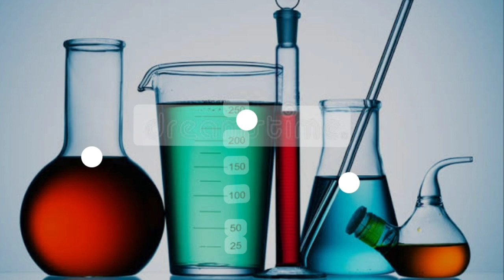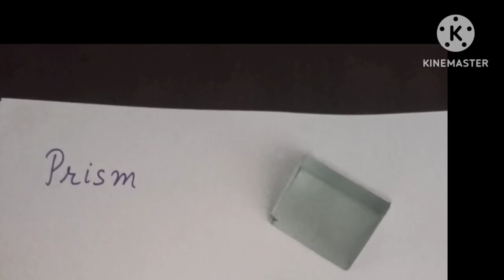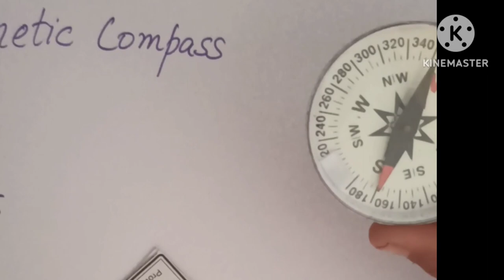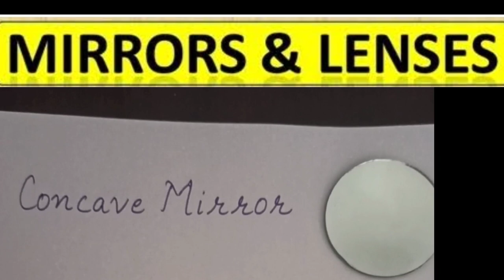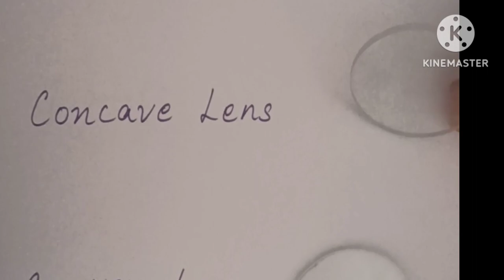SCIENCE LAB APPARATUS। EQUIPMENT। BEAKER । TEST TUBE। MAGNETIC COMPASS। SLIDES। MIRROR AND LENS।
SCIENCE LAB APPARATUS। EQUIPMENT।BEEKAR।TEST TUBE। MAGNETIC COMPASS।SLIDES। MIRROR AND LENS। NEEDAL।